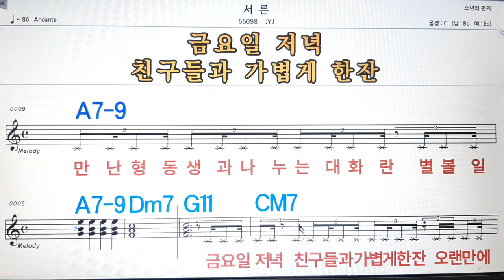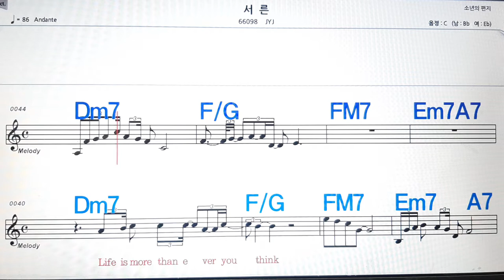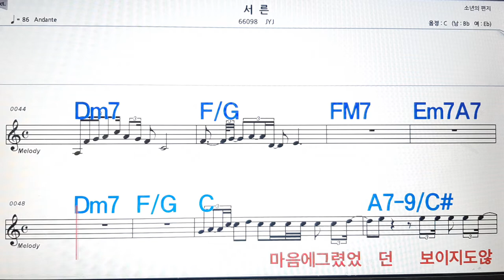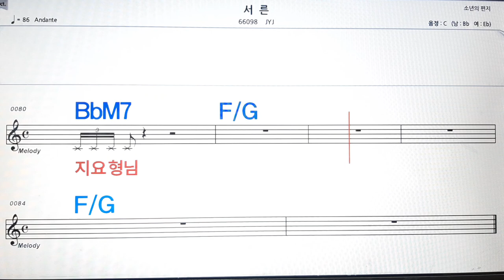서른/JYJ💋노래방, 악보,반주, 가라오케 ,코드, 가사 .💖Karaoke, Sheet music ,Chord, Lyrics ,MR